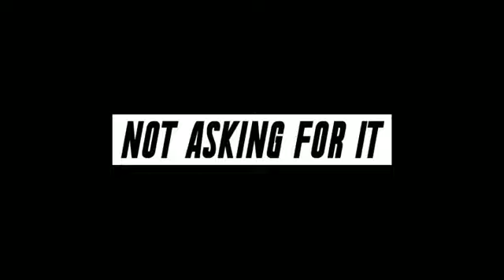Female - Ariana Grande